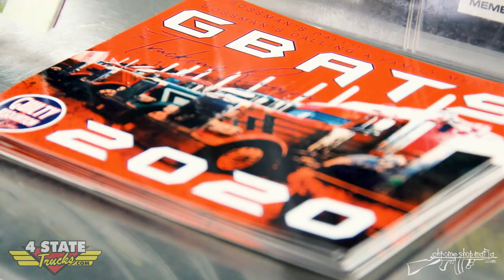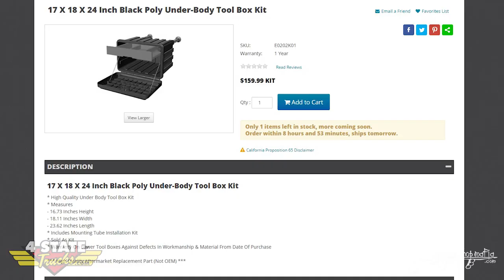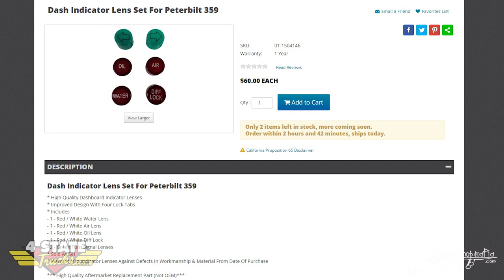4 Parts 4 Minutes-Bawer Box, CSM Shirts & Hats, Dash Indicator Lens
The Crew at 4 State Trucks home of the Chrome Shop Mafia is bringing you 4 parts in 4 minutes or less.  This week Derrick "Earner" O'Dell, Jon "Jala" Pena, and Josh "Son-In-Law" Hurley, are giving you the low down on some of the coolest parts we have right now: